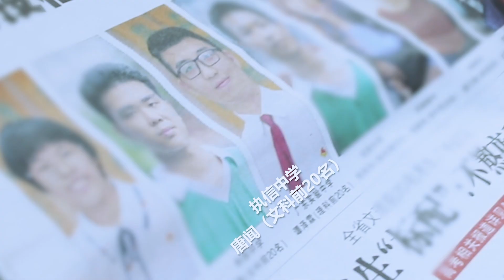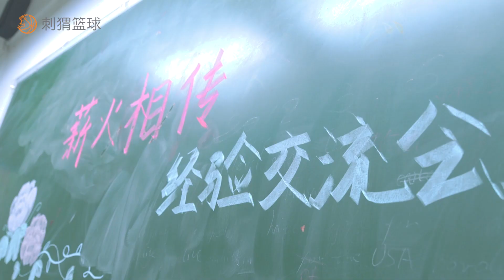刺猬篮神S2E9：今年的广东高考文科状元，投三分连KT都甘拜下风的唐闻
刺猬籃球，等你來戰！
这一次的主角是执信中学的高三毕业学生唐闻。